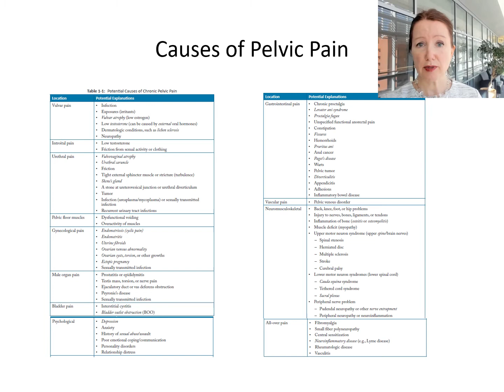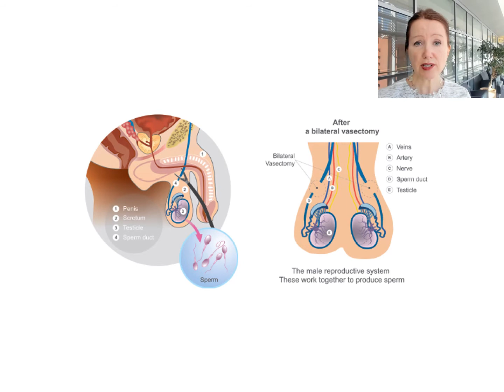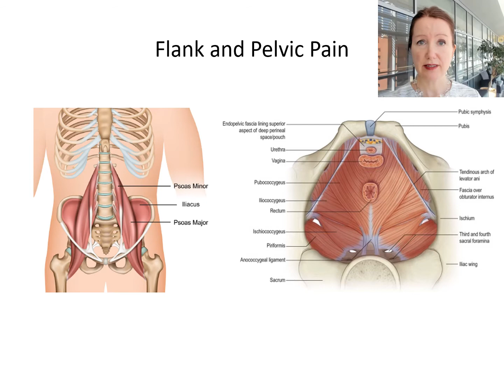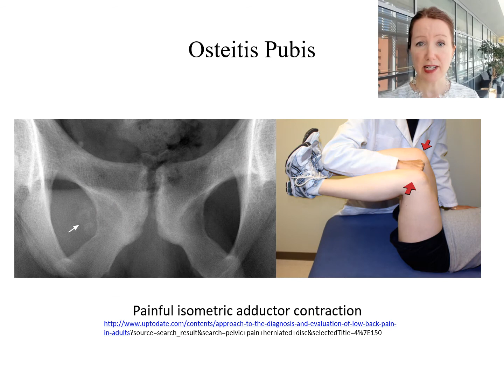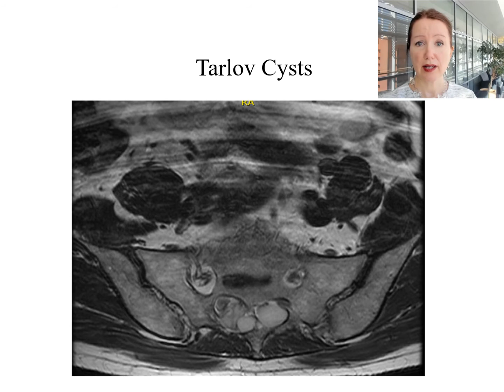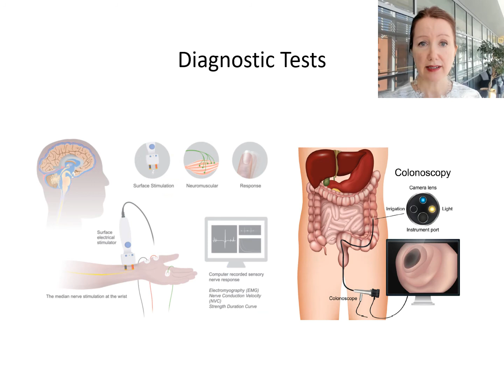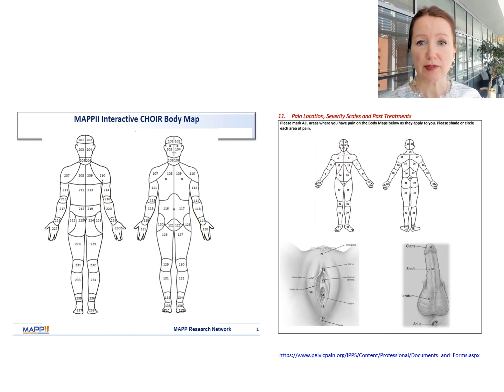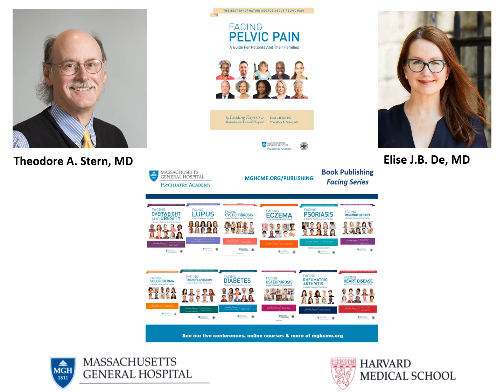Facing Pelvic Pain Inside View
Learn more about what causes pelvic pain This 7 minute video brings you through causes and strategies for managing pelvic pain in all genders. The uterus, ovary, prostate, bladder, ureter, bowel, testis, vulvar, spine, nerves, vessels, inflammation and more can all cause pain. We have done our best to educate on how to help people with pelvic pain get help. We hope this resource can be shared!
Elise De, MD, Ted Stern, MD, 45 Experts in Pelvic Pain, and the MGH Psychiatry Academy